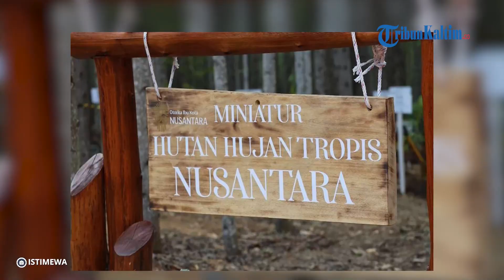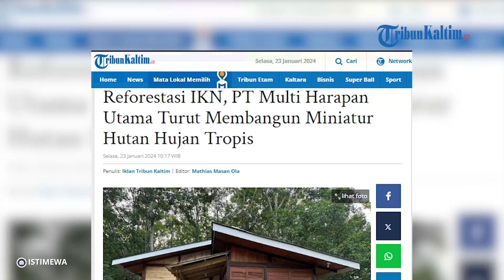Reforestasi IKN, PT Multi Harapan Utama Turut Membangun Miniatur Hutan Hujan Tropis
SEBAGAI dukungan kepada pemerintah dalam mewujudkan IKN Nusantara yang dirancang menjadi kota pertama nol emisi di Indonesia, PT Multi Harapan Utama (MHU), bersama beberapa pihak lain turut berkontribusi dalam pembangunan Miniatur Hutan Hujan Tropis seluas 97 hektare.
Proyek ini merupakan bagian dari agenda besar Ibu Kota Nusantara (IKN) guna mengembangkan ekosistem berkelanjutan dan ramah lingkungan.
Sebagai bagian dari MMS Group Indonesia (MMSGI), MHU berperan aktif dalam pengembangan 30 hektar dari total area proyek.
Selain itu, MHU juga melakukan reforestasi kawasan hutan di IKN seluas 1.000 hektare. Langkah ini menandai komitmen MHU dalam melestarikan keanekaragaman hayati dan mendukung pembangunan berkelanjutan.

"Kami bangga bisa berkontribusi dalam pembangunan landmark ini. Ini adalah wujud nyata dari nilai-nilai perusahaan yang kami anut, sejalan dengan misi MMSGI," ujar Sendy Greti, CEO MMS Group Indonesia.
Groundbreaking proyek ini dihadiri langsung oleh Presiden Joko Widodo pada akhir Desember 2023 lalu, menandai dimulainya pembangunan Miniatur Hutan Hujan Tropis Nusantara.
Hal ini merupakan langkah penting dalam agenda IKN untuk menjadi kota hijau yang berkelanjutan, dengan strategi Nusantara's Net Zero Emission.
Selain itu, MHU tidak hanya berkontribusi pada reforestasi, tetapi juga inovasi dalam pembangunan Eco-Smart Wooden House.
Bermitra dengan Idea Borneo, MHU mendukung pembangunan Eco-Smart Wooden House dengan teknologi solar cell, yang mensinergikan antara tradisi dan inovasi teknologi.
Inisiatif ini melibatkan warga binaan MHU guna menunjukkan komitmen MHU dalam pemberdayaan masyarakat lokal.
Faiz Firdaus Fauzan, Chief Operation MHU menyampaikan bahwa keterlibatan perusahaan dalam pembangunan IKN menegaskan posisi perusahaan yang mendukung inisiatif praktik pembangunan berkelanjutan.
"Kami mendukung penuh program IKN sebagai Kota Hutan Berkelanjutan, dan berusaha untuk dapat berkontribusi dalam inisiatif strategis ini,” tegas Faiz.(*)

Editor: vp02_Fz